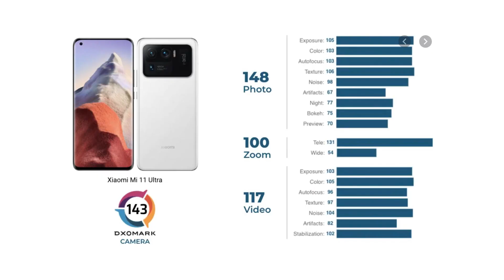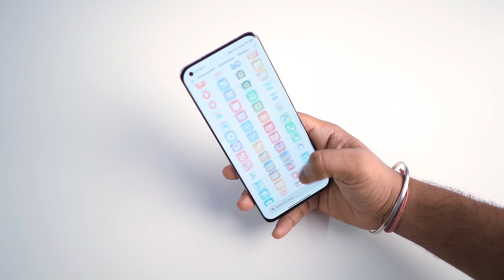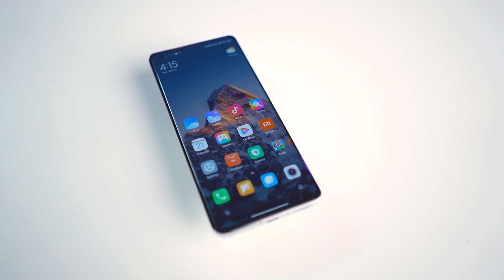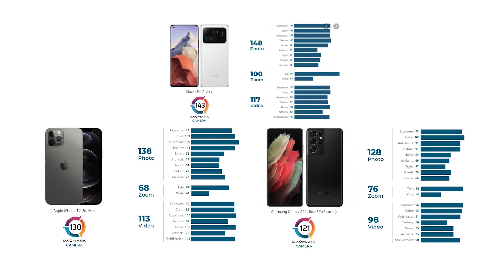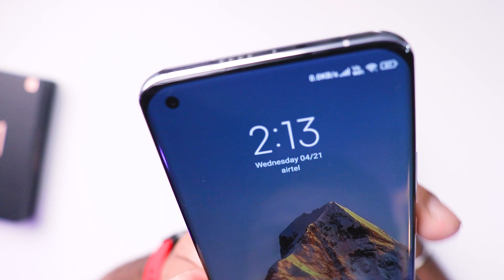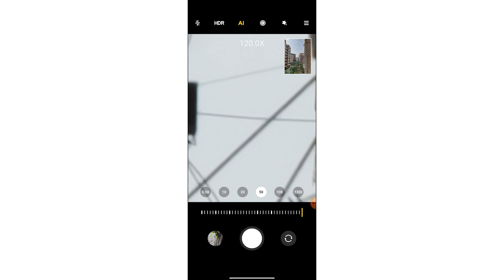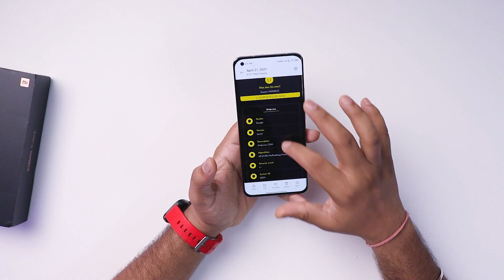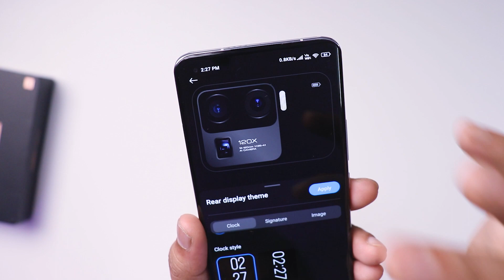Xiaomi Mi 11 Ultra Unboxing ⚡ Simple Baat Killer Hai...😍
Xiaomi Mi 11 Ultra Unboxing and Review ⚡ Simple Baat Killer Hai...😍
Xiaomi Mi 11 Ultra price in India

Aaj main apko Xiaomi Mi 11 Ultra Unboxing & First Impressions or sath main mera experience bhi dung. Xiaomi Mi 11 Ultra QHD+ AMOLED Display aata hai 120hz ke sath or Qualcomm Snapdragon 888  5G (5 nm) Processor tho who bhi kis tarah se Performace dega who bhi batauga. Also 5000mah ki battery aati hai with 67W Charge ke sath. yaha par maine 8+256gb wala phone use kar raha hu.

What will you get in this Xiaomi Mi 11 Ultra Techy Pathshala video?

Sukhriya Video Dekhne Ke Liye :)